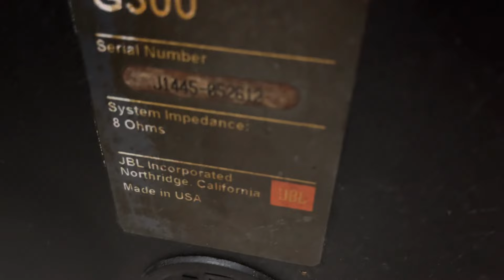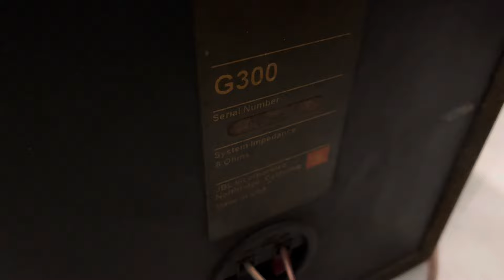JBL 3 Way Speakers G-300 Price In Hindi 9811204032 / 9717618838 Available For Sale In New Delhi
Call-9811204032 / 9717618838  Its a Audio Equipment  related channel ,where  you can see how to operate electronics equipment ,like how to use  Amplifier, Equalizer,Turntables, Speakers, CD player, MD player, DAT player, Mixer, spool player ,Record player, Cassette player, Tuner, Microphones, Radio, receiver, Tape recorder, Mixing console Kidan chalaiye .complete turntable setup for beginners.Record player basics ,how to operate turntable, how to setup record player Turntable basics Affordable turntable Best record player.